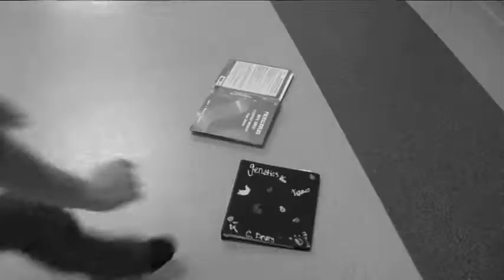PNN Public Service Announcement - Gossip - featuring "Skyscraper" by Demi Lovato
This PSA was filmed and produced by members of the Panther News Network Staff at Smiths Station High School.

The music featured in the PSA is Skyscraper by Demi Lovato